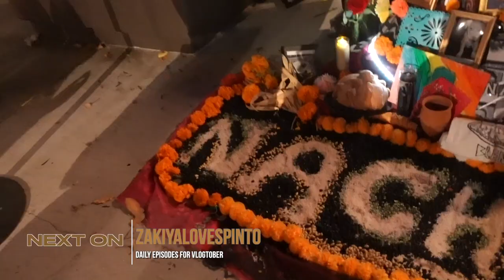THE FACE OFF Episode 32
We are bringing you new content weekly, multiple times! We hope you guys are entertained because this is only the beginning.

Episode 32 -  Zakiya and her friend Jessica get into a steamy competition and matters of friendship come into play as they take their characters a little too far.

Love Y'all
ZakiyaLovesPinto